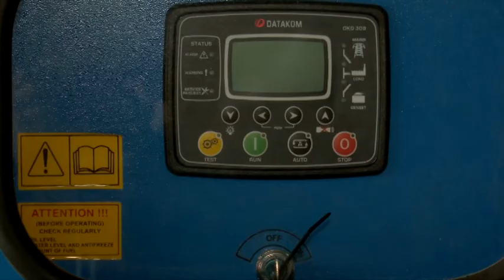Як працівники лікарні ім. Мечникова щохвилини забезпечують її функціонування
Електропостачання, вартість якого - людське життя. В лікарніімені Мечникова чимало робочих процесів залежать саме від електропостачання. Поки що  вдається працювати безперебійно. За будь-якої ситуації  прилади працюють і світло у вікнах закладу завжди є. Як вдається не зупинятися?